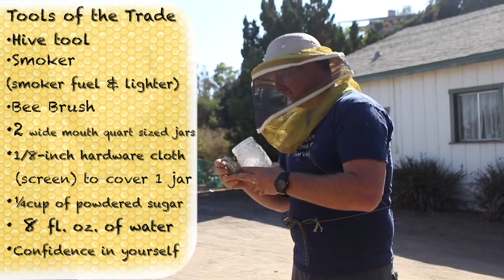Mite Check using Powdered Sugar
The Varroa Mite is one of the biggest threats to honey bee populations. Managing and controlling mite populations is key to a beekeeper's success. Watch this video to learn how to do a proper mite test using the powdered sugar method. Unlike an alcohol wash, this method does not kill any bees.